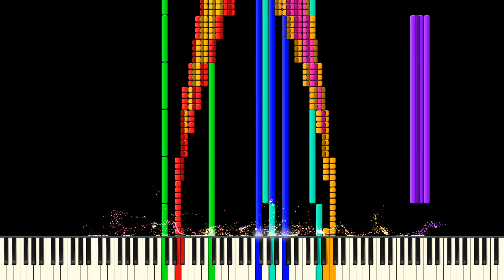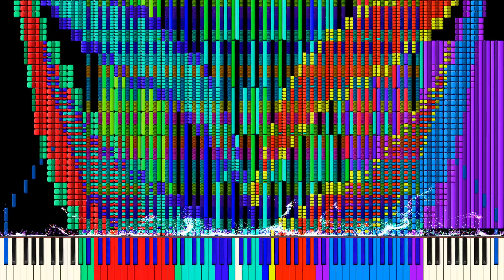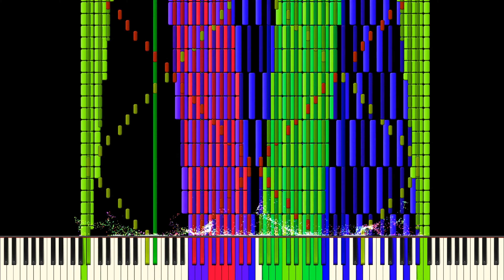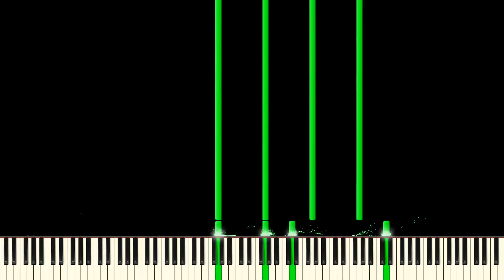Black MIDI - Splatoon 2: Into The Light 9.35 Million Notes (No Lag)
Made by: Lil Blue_Inkling

MIDI: At the description
MIDI Filename: IntoTheLight_final.mid
MIDI Size: 71.4 MB
Soundfont: DragonPianist Cave Grand